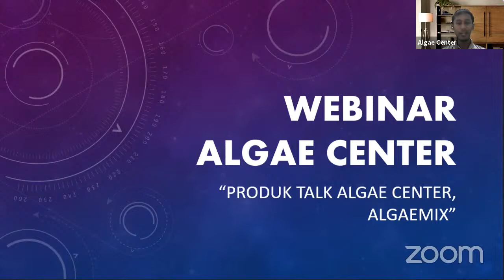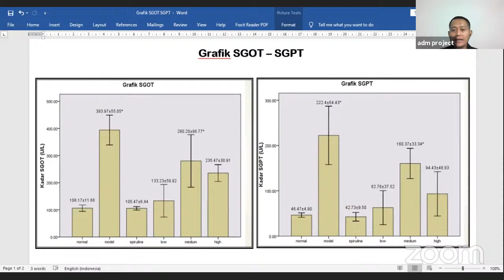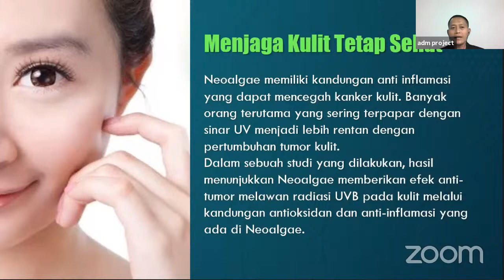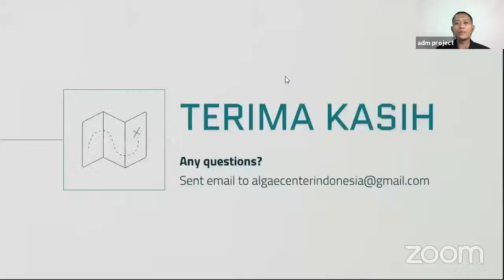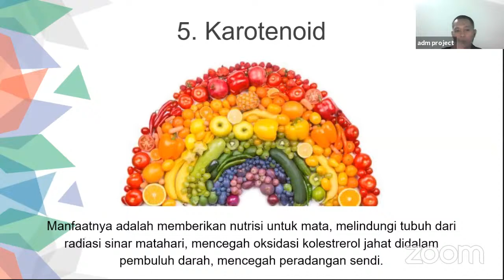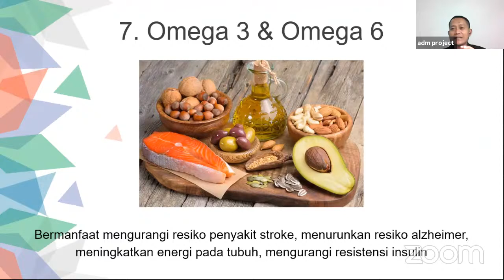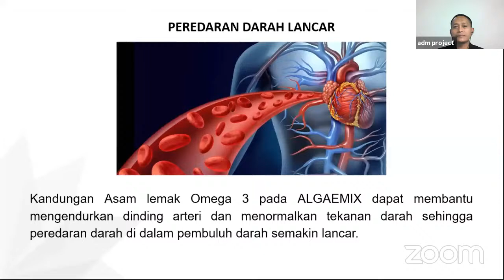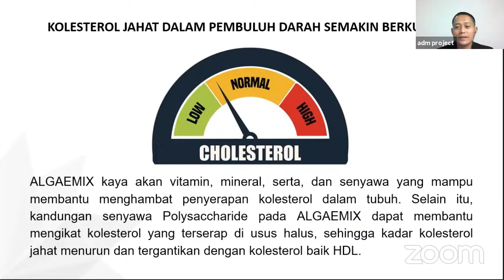Produk Talk Algae Center (Algaemix)